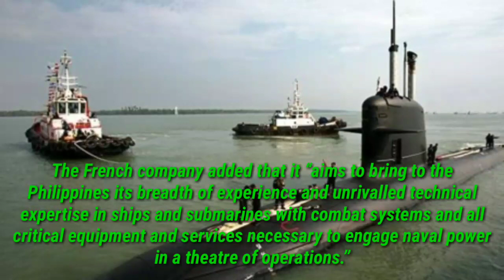Locsin--- ‘We’re Getting Two French Submarines’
“We’re getting two French submarines along with the full training over years of several rotations of crew,” Foreign Affairs Secretary Teodoro Locsin Jr. said in a Twitter post on December 21.

The foreign affairs secretary made the statement commenting on the recent interactions of French Navy Rubis-class nuclear powered submarine (SSN) FS Émeraude with United States and Japanese naval forces in Western Pacific.